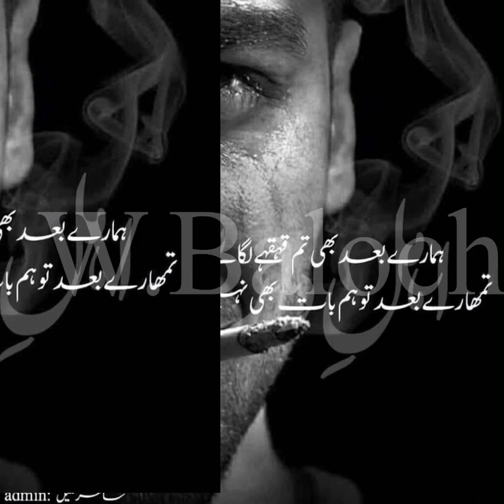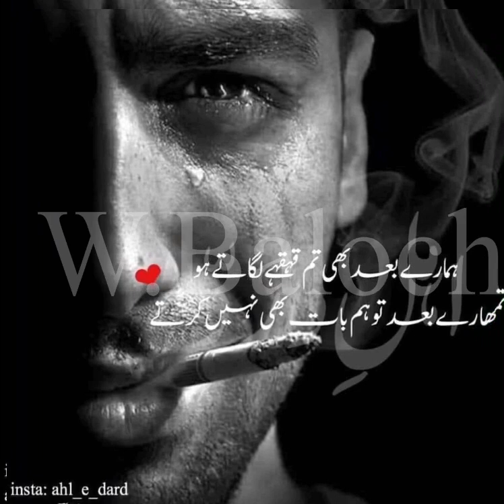New balochi status song // WhatsApp status song// asumi baloch